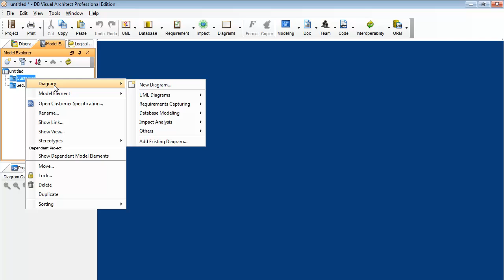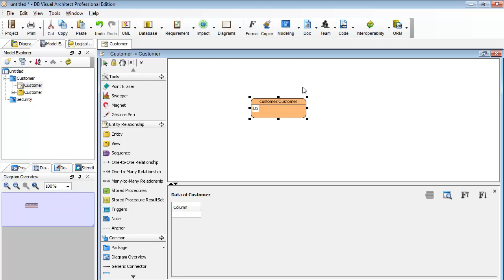Design Same Name Entities in Oracle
Shows how to use Visual Paradigm to design same table name in different schema.